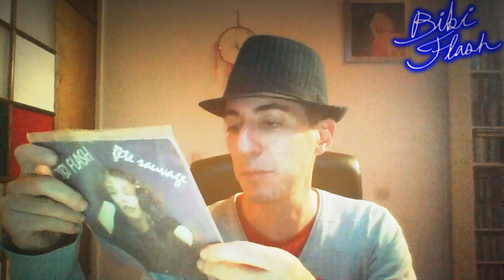TU CONNAIS BIBI FLASH ?!! 💓 / VINYLES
Je vous présente mes 45 tours de notre funky girl préférée BIBI FLASH ! Une chanteuse rigolote, pleine de charme avec 9 ans de carrière en France.

CHAPITRAGE:
00:00 INTRO
00:40 EXTRAIT
02:10 LES 45 TOURS
14:12 SA BIOGRAPHIE

J'attend vos retours en commentaires, soyez respectueux si vous ne partagez pas mon avis.